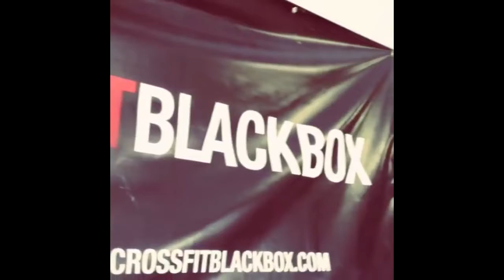WWE Seth Rollins Crossfit workout/training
The Architect takes you inside the gym to reveal the jaw-dropping CrossFit training that has turned him “superhuman” in WWE.com's latest Body Series, powered .

Colby Lopez aka Seth Rollins is an American professional WWE wrestler. ▻ ☆ LET'S .

WWE Seth Rollins does a workout with Elly Kabboord. Rich Froning and Matt Hewett do the same workout afterwards. Workout from August 2, 2016. Interesting .

Seth Rollins doing 15.2 at Crossfit Klew. @wwerollins vs @kennysantucci.